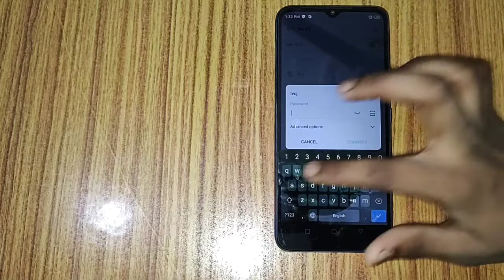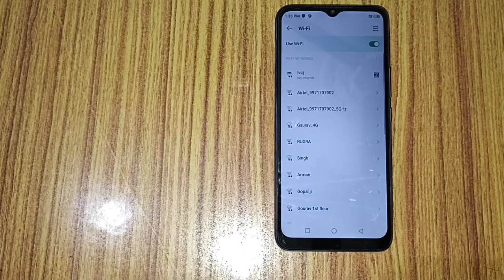Infinix note 12 me wife contact kaise kare, How to connect wifi in infinix phone